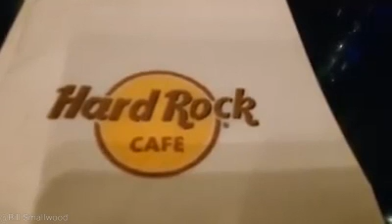Tribal Members are supposed to be adopted to Native Families